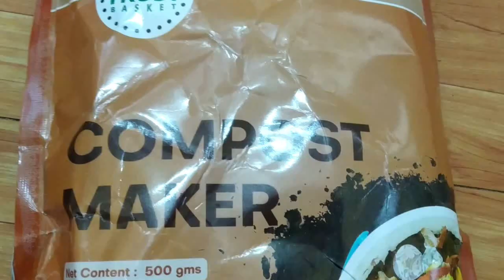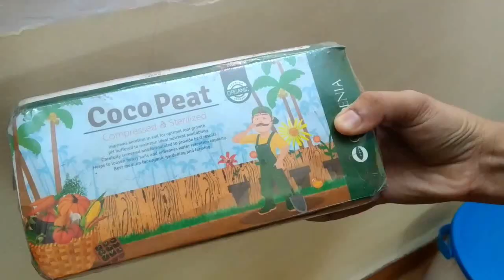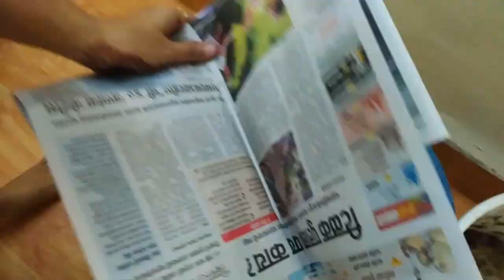Composting at home- घरच्या घरी ओल्या कचर्‍यापासून खतनिर्मिती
This is our first try of making compost at home. And we are happy to see the result. Sharing this happiness with you